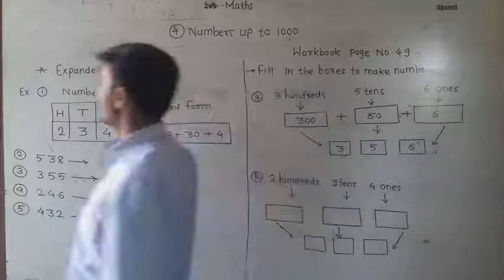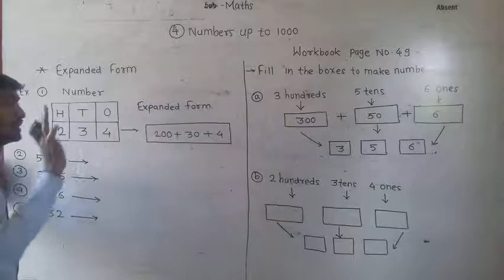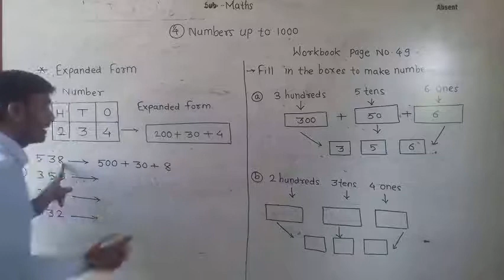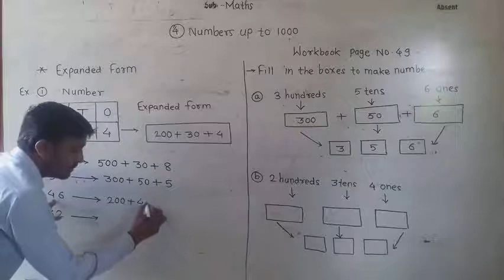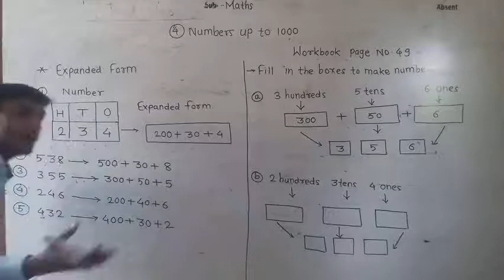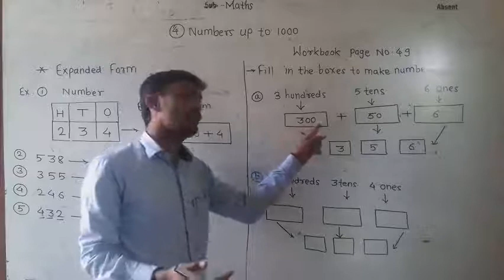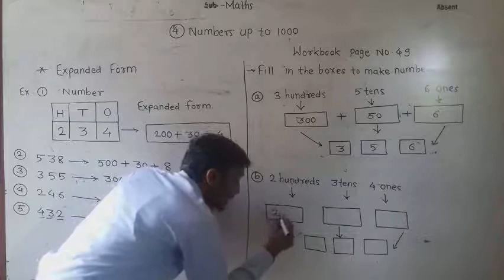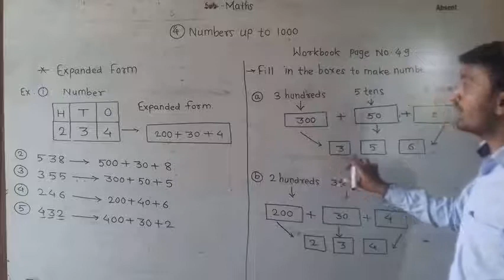Class 2nd Sub.Maths 4.Numbers up to 1000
P.S.Ghuse Sir